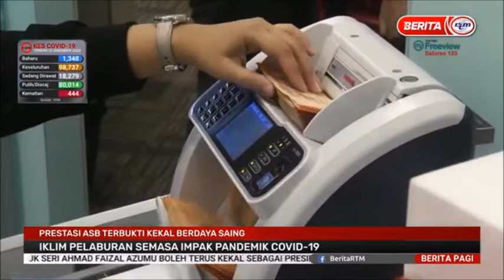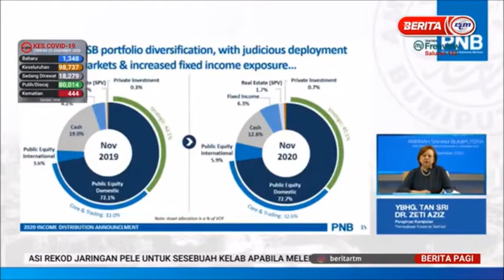24 DIS 2020 BERITA PAGI – PRESTASI ASB TERBUKTI KEKAL BERDAYA SAING